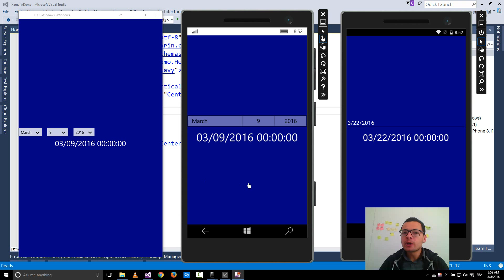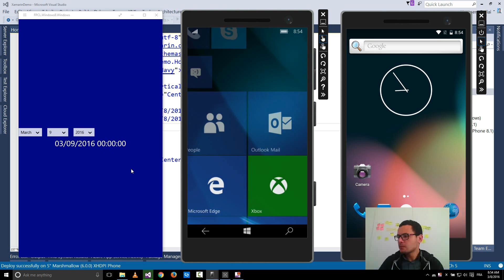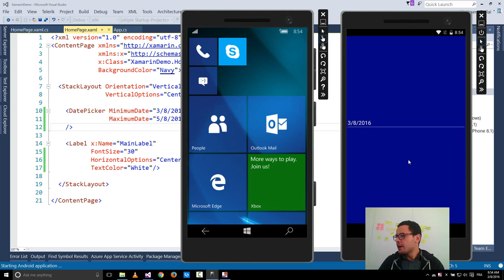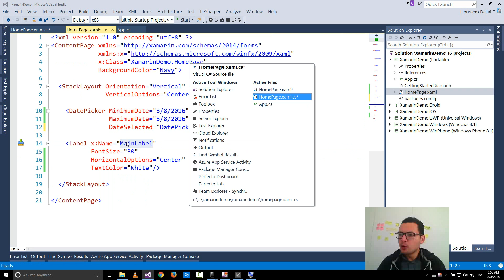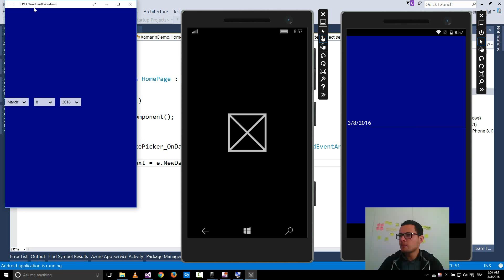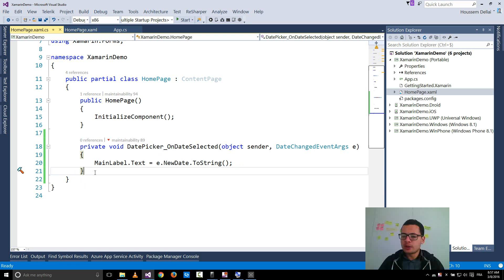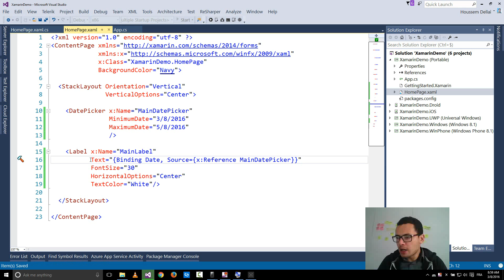Xamarin Forms with Visual Studio Part22 [DatePicker]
Learn how to use DatePicker with Xamarin Forms.